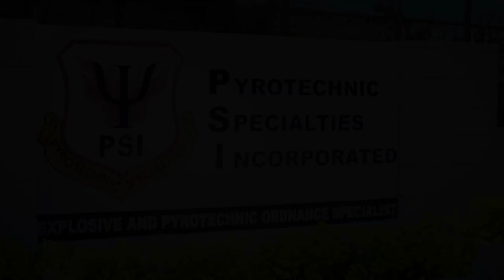Georgia’s Export Success Stories – Pyrotechnics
Pyrotechnic Specialties - a Georgia company making defense products for the US government. Realizing their products had international potential they reached out to the experts on Georgia’s Export Team to help them expand globally. With trusted international connections, local language expertise, and knowledge of the defense industry, they were able to craft a winning strategy.

Connect with Georgia’s International Trade Team and learn more how they can help grow your exports.